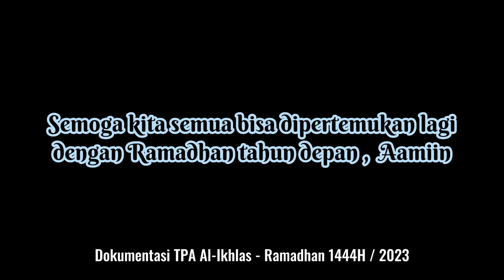Pengajian TPA Al-Ikhlas di Bulan Ramadhan 1444H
Assalamu'alaikum Sahabat

Semoga kita semua selalu diberi sehat Wal'afiat oleh Allah, Aamiin.
Alhamdulillah sekarang sudah memasuki bulan Syawal, kami keluarga TPA Al-Ikhlas mengucapkan " Minal Aidin Wal Faizin, Mohon Maaf Lahir dan Batin "

Pada video kali ini kita akan membagikan kegiatan Pengajian santri TPA Al-Ikhlas selama bulan Ramadhan 1444H